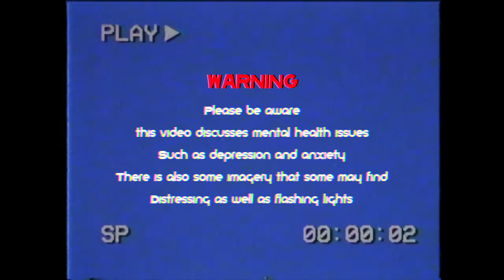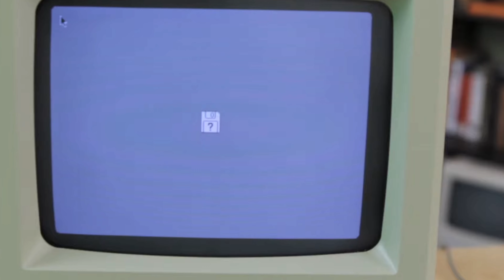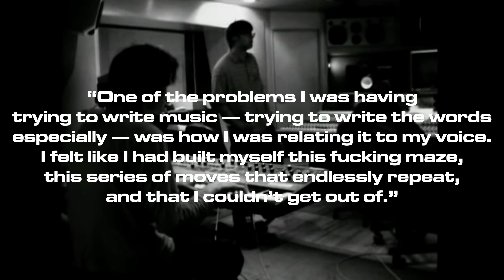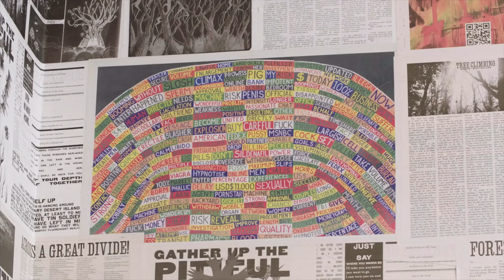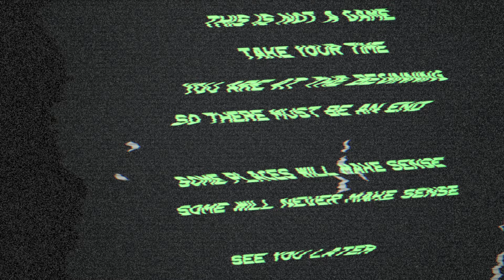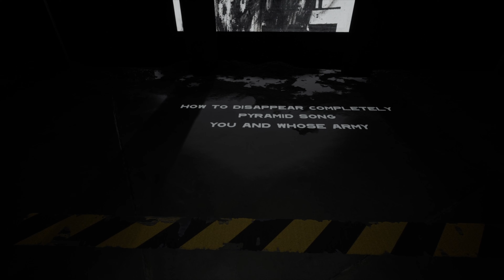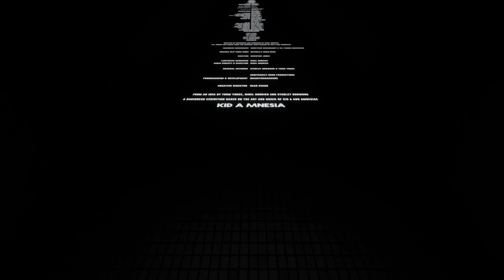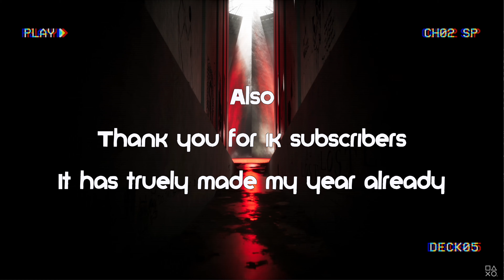KID A MNESIA and The Beauty Of Abstractionism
Radiohead are without a doubt one of my 2 all time favourite bands out there, with the other being Tame Impala. Their music means quite a lot, and has helped me through some tough times. Ive wanted to talk about, not just their music but also the exhibition, since it’s also one of my favourite games ever. Radiohead’s art and music come together to create a game that is both conforming yet way scarier than a lot of horror games today. Long story short, ive written an essay about Radiohead. Which goes to show my school teachers that I can write well, just dont make it about the most boring shit imaginable. Shout outs to them (pricks)

I guess this is the 1k special? Maybe? Idk

All videos that I used from somebody else has their Youtube channel on while the video is playing (not always in the bottom right as some have them when I downloaded them) and I do not intent to take credit for their work. Any footage without a name is my own or an offical trailer.
All music is rightfully owned by Radiohead and XL Recordings. I do not intend to claim this work as my own nor make money off of it.

Timestamps
Intro - 0:00
OK COMPUTER - 1:24
Aftermath - 5:06
Artworks - 9:16
KID A MENSIA - 12:05
Motion Picture Soundtrack - 23:01

Songs in order of Appearance (All by Radiohead unless specified)
No Surprises
Everything In Its Right Place
Paranoid Android
Bachelorette (Björk)
Closer (Nine Inch Nails)
Risingson (Massive Attack)
Smells Like Teen Spirit (Nirvana)
Paranoid Android
Fitter Happier
Building Steam With a Grain of Salt (DJ Shadow)
Bitches Brew (Miles Davis
Subterranean Homesick Alien
Street Spirit (Fade Out)
Beware The Friendly Stranger (Boards of Canada)
Heliosphan (Aphex Twin)
Optimistic
The National Anthem
Pyramid Song
Knives Out
Like Spinning Plates
Treefingers
Untitled v1
Kid A
Pulk/Pull Revolving Doors
Packet Like Sardines in a Crushd Tin Box
How To Disappear Completely
Like Spinning Plates
Hunting Bears
Motion Picture Soundtrack